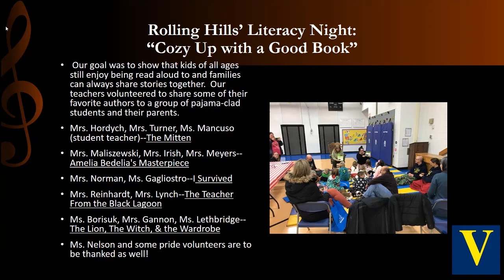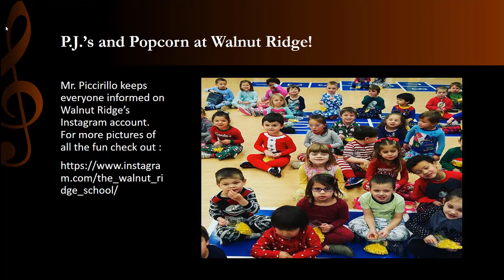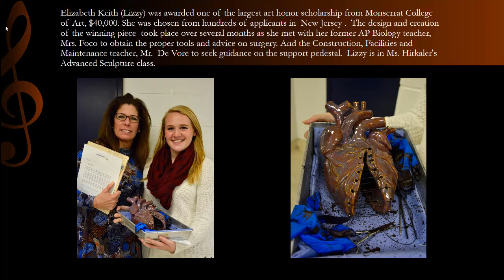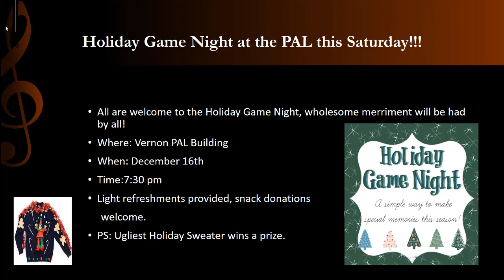VTSD December 15th, 2017 Podcast: Episode 15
Episode 15 of our ongoing series of podcasts from Dr. McKay features an interview with our business administrator, Steve Kepnes. Mr. Kepnes shares how the repairs are going at the high school in room 201's fire-damaged science lab. Also in the podcast, Dr. McKay highlights the LH's gifts for seniors, tomorrow's Game Night at the PAL,  a scholarship for senior Lizzy Keith, and more!